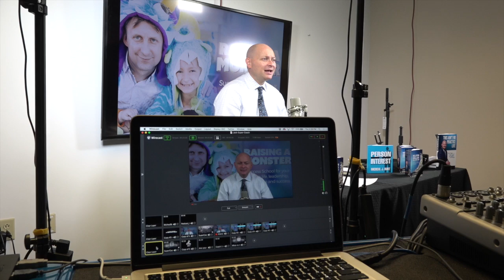Coach Burt Re-Brands online Academy to The Monster GROWTH SYSTEM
Watch the announcement where Coach Micheal Burt discusses his all new and updated ONLINE SYSTEM of MONSTER GROWTH